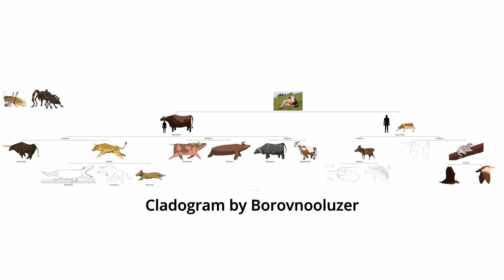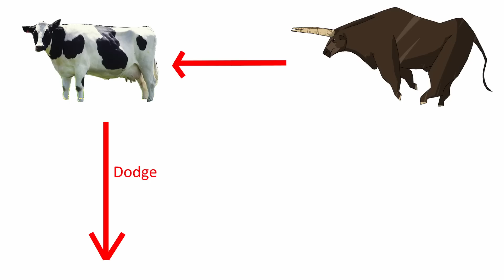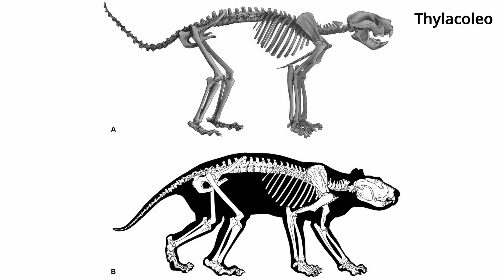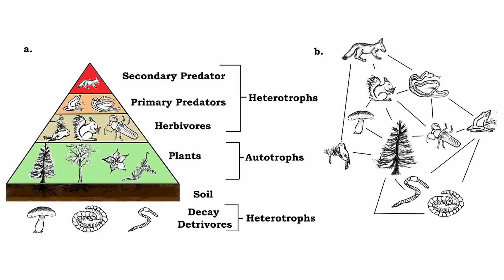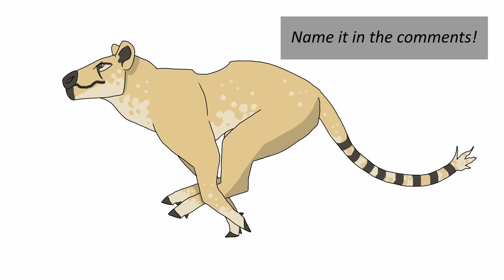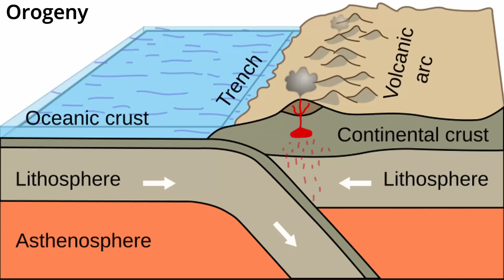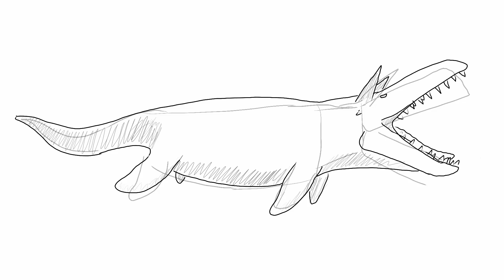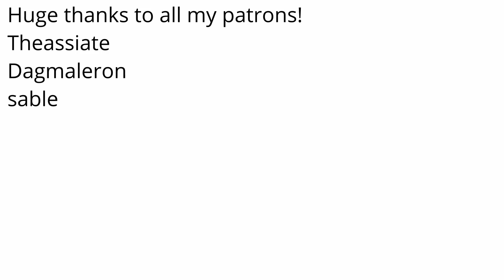PREDATOR-PREY ARMSRACE on a planet of COWS? - Project Apollo(Cattle Seedworld)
For all the grand changes that might happen on a seed world, many species would still resemble their ancestors. On planet Apollo, many cattle live on the prairie as herbivores. But some have taken up new niches, filling the roles their predators held back on Earth. And thus, a predator-prey arms race begins.

This is part of my seedworld series, Project Apollo. Seed worlds are planets that were 'seeded' with earth lifeforms, that are then left to evolve independent of earth in this new context. This can result in extreme diversification, reminiscent of Darwin's Finches, mammals post K-T Extinction Impact, or when vertebrates first came onto land. Serina, a natural history of the world of birds by Sheather888/Dylan Bajda and Tales of Kaimere by Keenan Taylor are two examples of popular seedworlds.

I was planning on this video being more about herbivores and the various bizarre forms they might take, but it evolved into featuring Apollo's carnivores as well. I suppose, with a seeded species already specialized for herbivory, it might take a mass extinction clearing out some space for herbivores to experiment with new bodyplans.

I haven't been very motivated lately, especially on speculative evolution. But, after watching Monstergarden I'm inspired to post some videos on a worldbuilding project of mine. We'll see.

Original concept by reddit user Bteatesthighlander1

Credit to those who drew their respective images in the video, such as Keenan Taylor and Dylan Bajda. Some have been modified/edited. Credit to borovnooluzer for the cladogram, which I kind of stole(thank to borovnooluzer).

♫Music is from Youtube's Creator Music and does not belong to me.